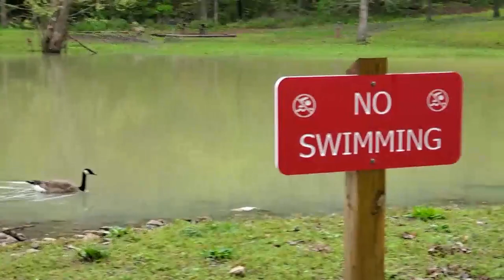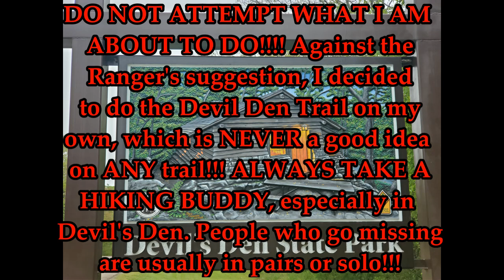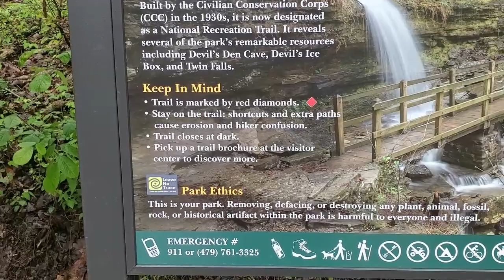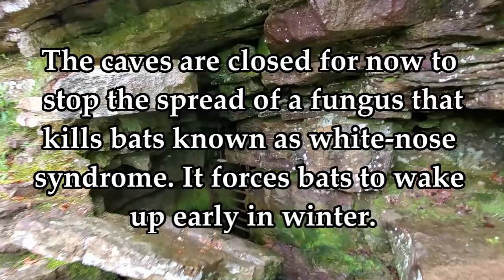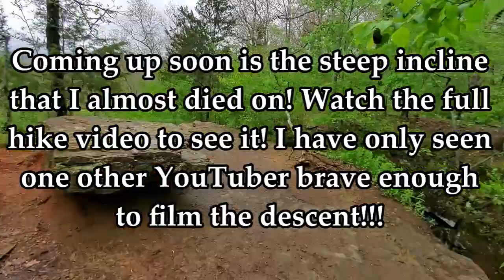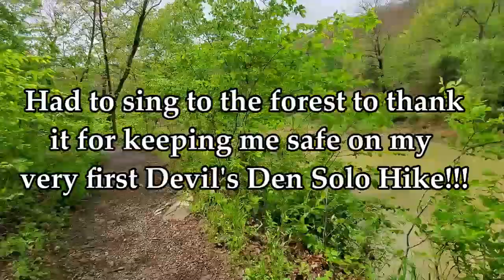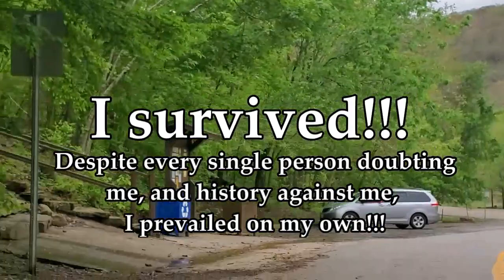Haunted Mother Daughter Road Trip Day 3: Devil's Den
This is the second part of a feature length film I've made for my Haunted Road Trip I took with my Mother at the beginning of May. This takes place in Devil's Den State Park in Arkansas.